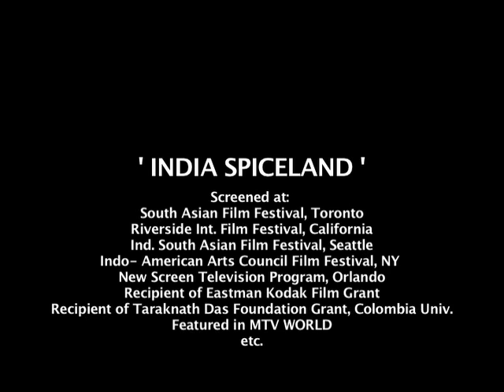'India Spiceland' partial: Dir/Producer/Editor: Rahul Das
Partial clip from short film 'India Spiceland': Dir/Producer/Editor: Rahul Das